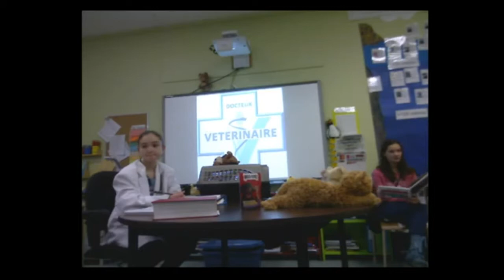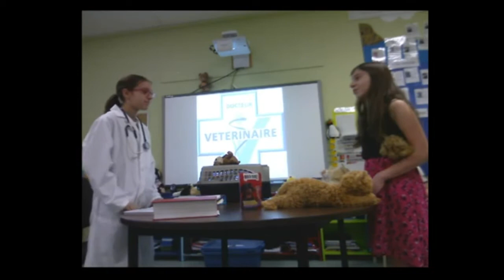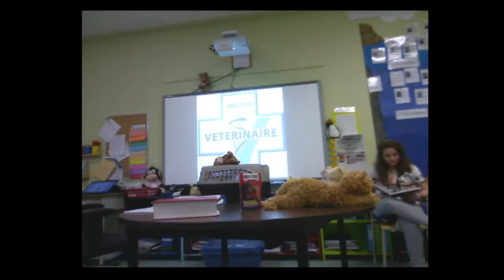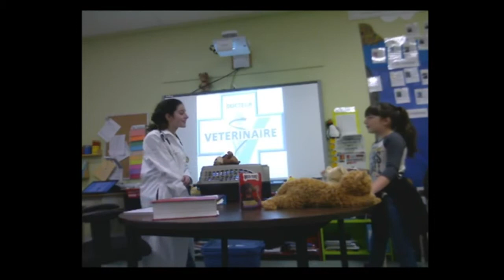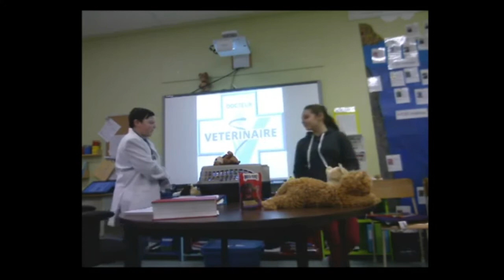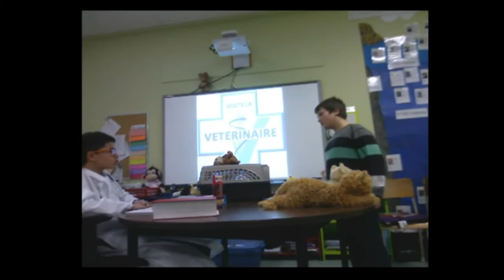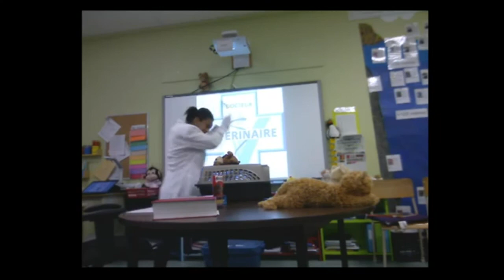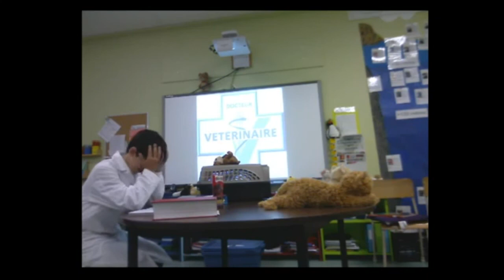Pièce de théâtre : Pas si bêtes